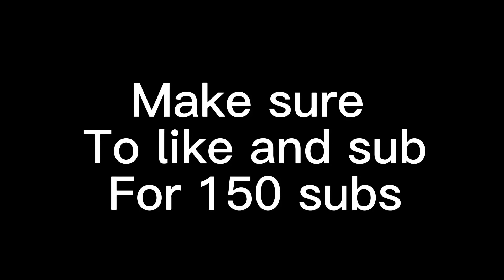Ms. Jackson (Fortnite Montage) *CapCut* Editor